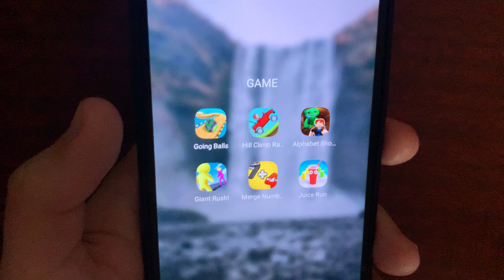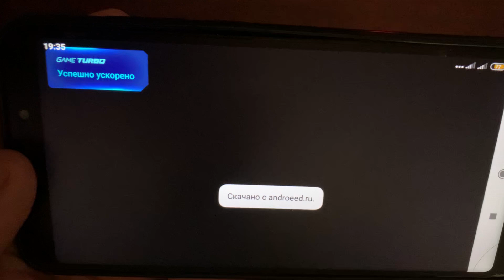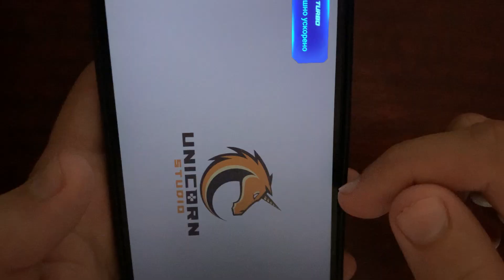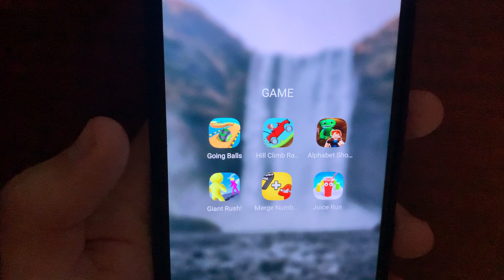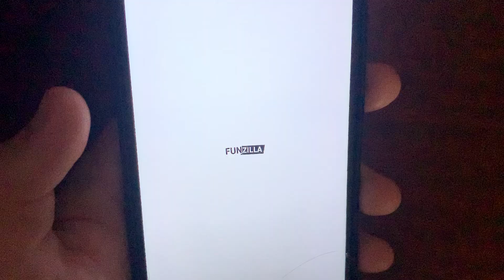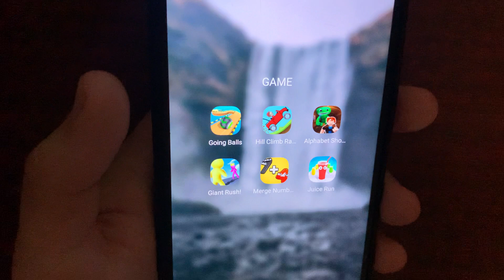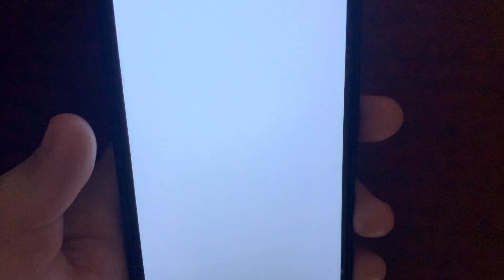Going Balls,Hill Climb Racing,Alphabet Shooter Survival FPS,Giant Rush,Merge Number Run,Juice Run...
Write a comment!